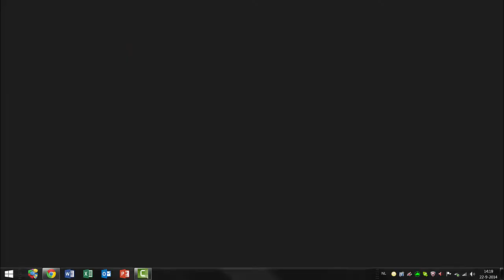Electronic Madness - TG Eloyboy (me)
Level made by me, now 8 stars rated! thank you all so much!